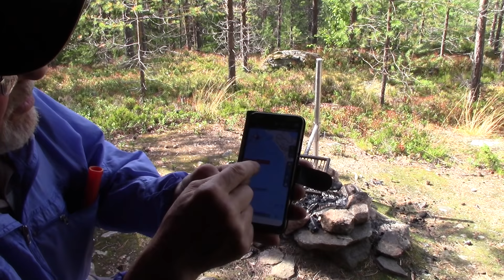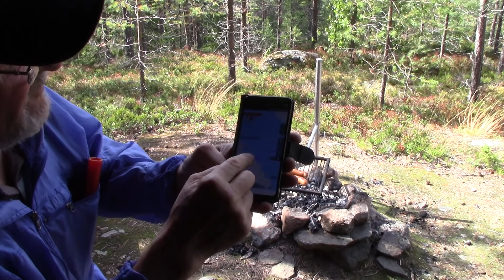KIITOS 4000 TILAAJAA.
4000 tilaajan kiitosvideo kuvattiin perinteisesti laavulla, KIITOS!
TILAAJILLE JA KAIKILLE MUILLEKKIN KATSOJILLE ,jatketaan,,,,